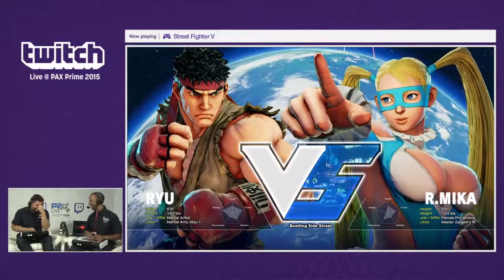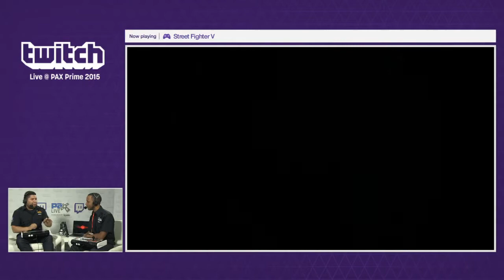Street Fighter V @ PAX Prime 2015 720p h264 192kbits aac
Some gameplay of R. Mika with Combofiend and Mike Ross at the Pax Prime 2015

Street Fighter V is trademark from Capcom.